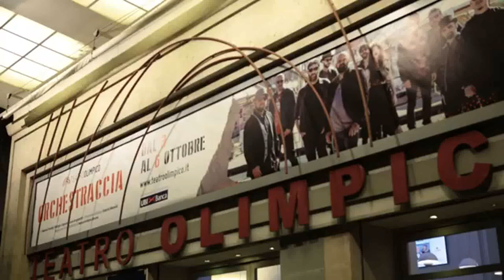DAJE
SE VOI SAPE UN SEGRETO RIGUARDO STA CITTÀ
C’E’ NA PAROLA ANTICA CHE TUTTO PO CAMBIA’
SE DICE DAJE
ALLORA DAJE
E’ UN AMULETO STRANO CONTRO OGNI TABU
E’ COME UNA MACUMBA COME UN PASSPATOURT
SE DICE DAJE
DA NORD A SUD ALLORA DAJE

NAPOLI BERLINO NEW YORK ALLORA DAJE
PURE AL PIZZETTARO IN PERU’ JE DICO DAJE
A RETI UNIFICATE IN TV VE DICO DAJE SU

AHHH IN QUESTA VITA CHE VOLA NIENTE PIU’ ME CONSOLA
NON CE LA FACCIO PIÙ

MA CHE COS’E CHE T’AIUTA A ANNA AVANTI COS’E’
CHE RIACCENNE LA LUCE, SCHIARISCE LA VOCE NER BUIO
CHE C’È

MA CHE COS’È CHE TE SALVA COS’E
OGNI SANTA MATTINA CHE ACCETTI LA SFIDA E RICOMINCI DA
TE

È NA PREGHIERA LAICA CHE OGNUNO PO’ CANTA
TE PORTA LA FORTUNA O TE FA ROSICA
ALLORA DAJE
E ALLORA DAJE
(ARIDAJE)

PRIMA O POI GIRA
NUN SE SA MAI QUELLO CHE ARRIVA
MA SE C’HAI DUBBI INTANTO DAJE
ALLORA DAJE

QUANNO NON C’È PIÙ NIENTE DA DI COMUNQUE DAJE
QUANNO N C’E’ PIÙ NIENTE DA FA TU SEMPRE DAJE
QUANDO DEVI FATTE SENTI’ PIU’ FORTE DAJE SU

AHHH NUN C’E’ COSA PIU’ BELLA QUANDO CADE NA STELLA E
LA VEDI ANCHE TU

CHE TI SPINGE IN SALITA, TE FRENA IN DISCESA E TE PORTA
DA ME
TRE

TRE

TRAPANI MILANO SHANGHAI ALLORA DAJE
QUANDO DEVI FATTE SENTI ALLORA DAJE SU

DA ME
TRE

* Daje è un’espressione tipicamente romana, utilizzata ad oggi anche in altri dialetti grazie alla diffusione mediatica e sociale. Proviene dal verbo dare ed ha molteplici significati che la rendono azzeccata in pratica per qualunque occasione nella quale se ne usufruisce.

A volte si lega a prefissi e suffissi per assumere connotazioni ulteriori, come nel caso di ed-daje o ari–daje. Innanzitutto, consta di una sfumatura esortativa. Quando nostro fratello occupa il bagno da quarantacinque minuti e lo scuolabus è già sotto casa, urleremo un potente Eddaje! per fargli capire che deve darsi una mossa. Ancora, può avere un’accezione affermativa. Alla domanda: “Va bene se per pranzo faccio un po’ di pasta?”. Si risponderà Daje per comunicare che sì, un piatto di penne va benissimo.

Nel caso in cui una chiamata si prolunghi oltremodo e si debba tagliar corto, si mormorerà un Daje Daje, in modo da concludere finalmente l’interminabile telefonata. Arrivati invece, dopo mesi, a terminare il lavoro di gruppo per Storia dell’arte, i compagni si saluteranno con un daje regà! ricco di soddisfazione e sollievo.

Daje può anche semplicemente essere un’esclamazione di gioia quando la squadra del cuore segna un gol o una forma di incoraggiamento prima di discutere la tesi. Può trattarsi anche di un’espressione di dissenso o una preghiera, con la quale si tenta di convincere un amico a prestare la Playstation.

Correlata alla particella de veicola un valore ben preciso, equivalente a un dacci dentro o aggiungi pure. Se il caffè è molto amaro, per far capire alla cameriera che si gradirebbe addolcirlo, si potrà esclamare Daje de zucchero! Aridaje invece comunica fastidio, principalmente per un evento che si reitera nel tempo contro la nostra volontà. Se l’ex storico continua a telefonare senza tregua, una volta visualizzato il suo nome sul display dello smartphone, ci si abbandonerà ad uno sconsolato Aridaje!